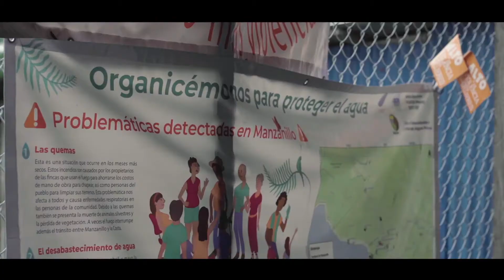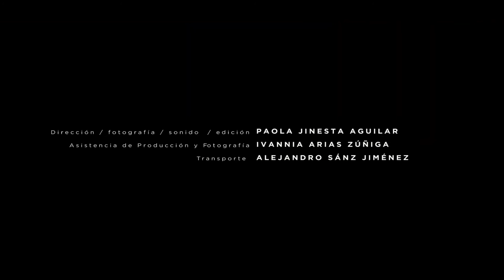Mujeres del Golfo - Manzanillo de Puntarenas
Un grupo de mujeres lucha por sus derechos y los defiende en un pueblo en donde el machismo ha existido históricamente.

Gracias a: Berenice Jiménez, Marcela Membreño, Karol Barboza por su música